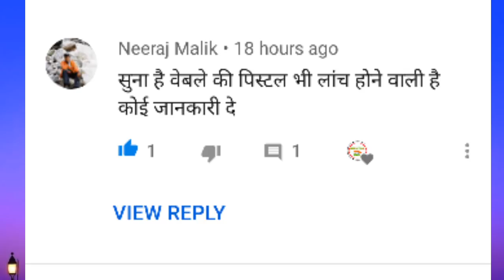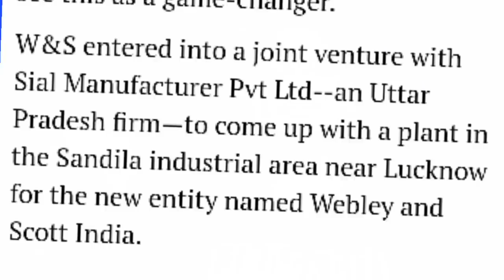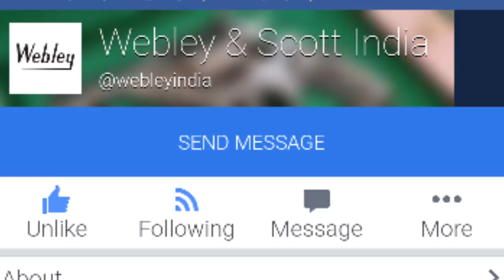Webley Scott Revolvers Will be Available For Civilians in India | 32 Bore Webley Scott Revolver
In this video you will know about famous british Company Webley and Scott and Webley and Scott Is opening Arms factory in india and now indian Citizen will get Webley and Scott Revolver and Webley and Scott is coming to India and this Is very famous company and Webley and Scott is very famous in india and people is very Curious to Buy  Webley made products